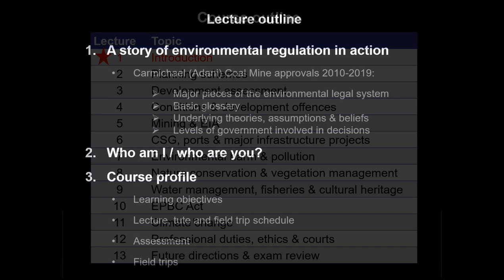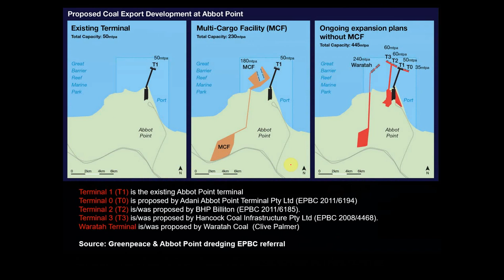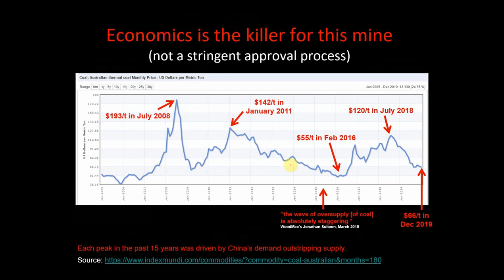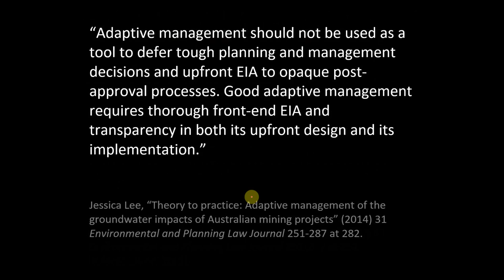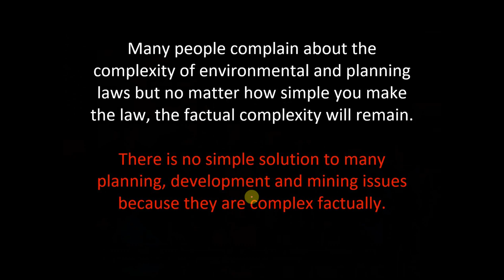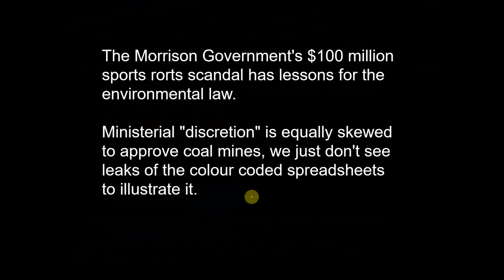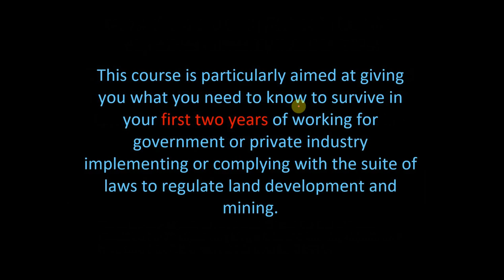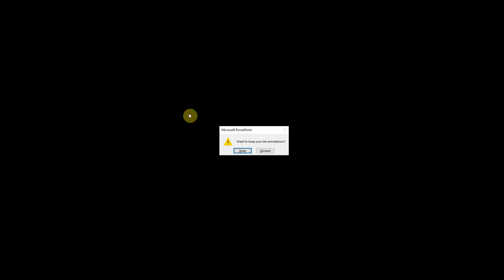Lecture 1 (2020) - Introduction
Lecture 1 (2020) - Introduction to course on environmental regulation in Queensland